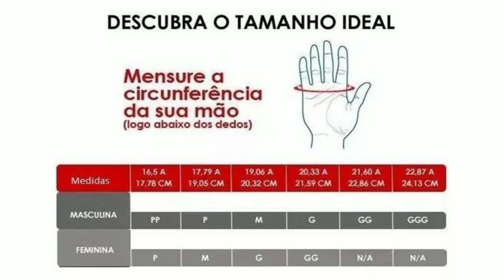Luva X11 Dry Supertech Cano Longo Impermeável Motociclista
Luva X11 Dry Supertech Cano Longo Impermeável

As Luvas X11 são desenvolvidas para o uso diário em diversos climas e motos.
A Luvas X11 Dry Supertech tem o diferencial na utilização de materiais de alta qualidade e componentes que garantem segurança e conforto com detalhes de que aliam tecnologia e praticidade.

É a X11 inovando em SEGURANÇA, CONFORTO e ESTILO.

A X11

Para oferecer produtos de qualidade aos motociclistas, a X11 está em uma busca constante por novas idéias, materiais, design e atualizações de sua linha de Jaquetas, luvas, calças, entre outros produtos para motociclistas, com alta qualidade, resistência e design inovador.
Apresentamos soluções práticas para os usuários, nas diversas situações do cotidiano, ao andar de moto.

Todos os produtos são severamente testados por pilotos e usuários do dia a dia para que possam garantir uma perfeita funcionalidade, durabilidade e segurança.

Descrição do produto:

Confira todos os detalhes da luva no vídeo do anuncio;

Modelo: Luva Moto X11 Impermeável Dry Supertech

100% impermeável

Função touch screen nos dedos indicadores
Cano longo
Duplo ajuste nos punhos
Forração em microfleece
Faixa refletiva
Palma em couro de cabra
Reforços na palma para maior aderência
Proteção rígida no dorso da mão
Pads de EVA nas articulações dos dedos e palma
Palheta limpadora de viseira maleável
Design moderno